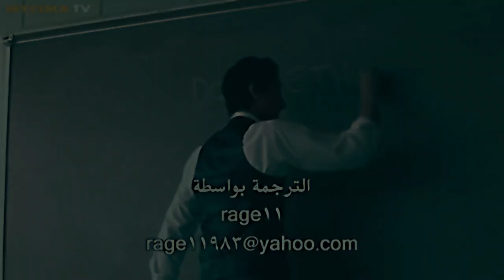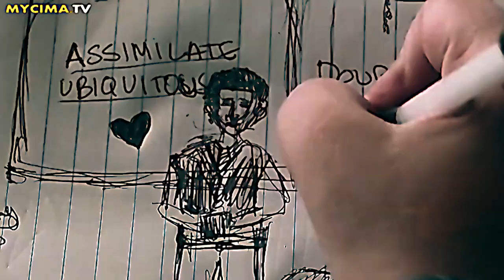مقطع تحفيزي ودرس من فيلم"الانفصال"🔥😩 Detachment l A lesson in comprehension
film - Detachment 2011